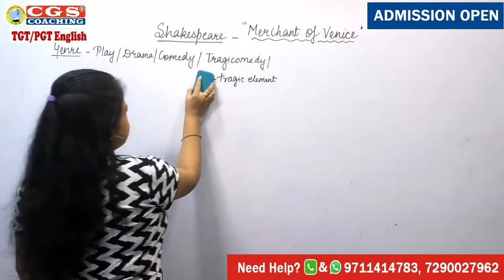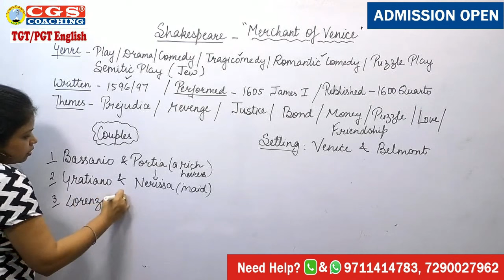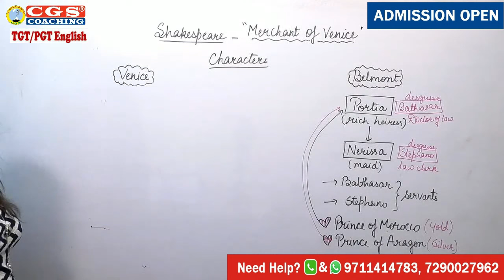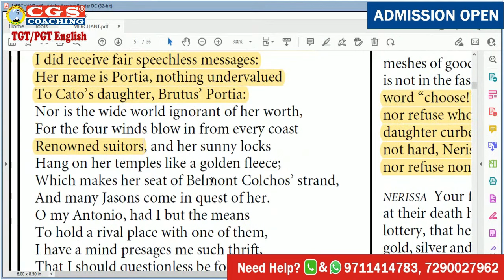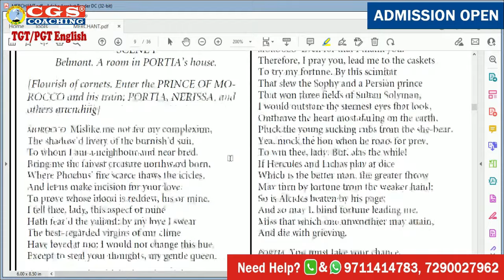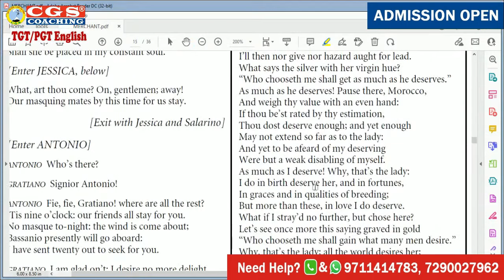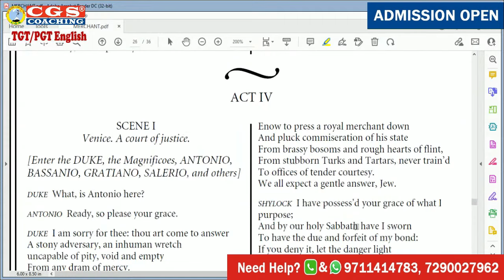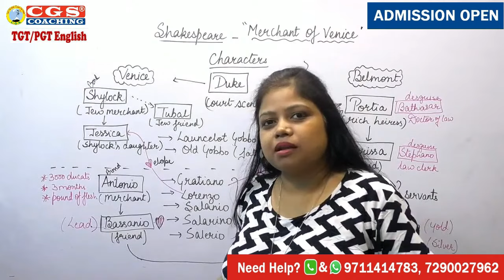Merchant of Venice (Imp. Quotes) | Play by William Shakespeare | UPTGT English Online Classes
0:00 Session begins
1:30 Genre of Merchant of Venice
3:22 Written Date of Merchant of Venice / Published Date of Merchant of Venice
5:08 Themes of Merchant of Venice
13:38 Subplots of Merchant of Venice
18:00 Characters of Merchant of Venice
34:30 Important Quotes in Act 1 of Merchant of Venice
48:02 Important Quotes in Act 2 of Merchant of Venice
1:06:10 Important Quotes in Act 3 of Merchant of Venice
1:11:00 Important Quotes in Act 4 of Merchant of Venice